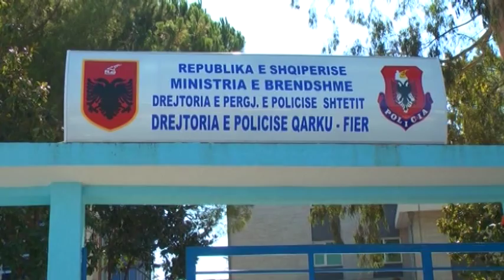Viti i Ri 2015. Festë fishekzjarresh në Tiranë